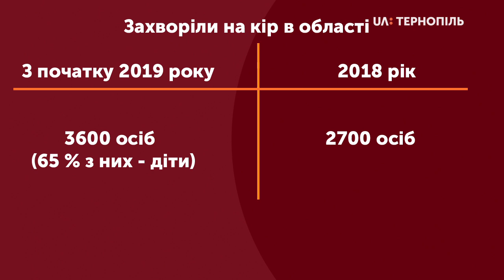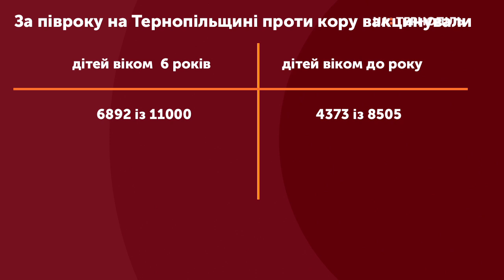Звернень щодо індивідуального навчання невакцинованих дітей у Тернополі немає